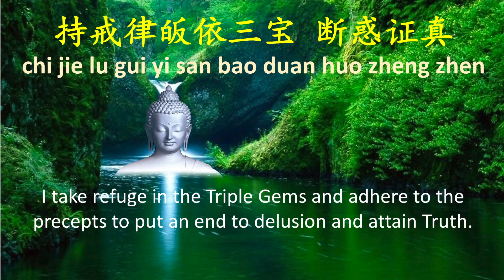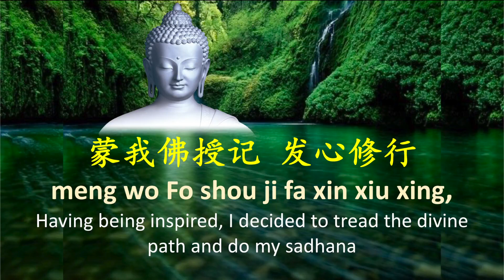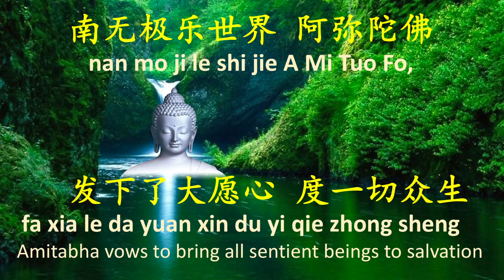Beautiful Song - 南无极乐世界 阿弥陀佛 - Amitabha Pure Land of Ultimate Bliss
Amitabha of Sukhavati vows to bring all sentient beings to salvation. Having been inspired, I decide to tread the divine path and do my sadhana. I take refuge in the Triple Gems and adhere to the precepts to put an end to delusion and attain Truth. There is only one path to merge with the Absolute but there are many Dharma-doors. Sincerely recite the name of Amitabha Buddha, not to seek rewards in our next life, but rebirth in Pureland.

南无极乐世界 阿弥陀佛
Nan Mo Ji Le Shi Jie E Mi Tuo Fo
发下了大愿心 度一切众生
Fa Xia Le Da Yuan Xin Du Yi Qie Zhong Sheng
蒙我佛授记 发心修行
Meng Wo Fo Shou Ji Fa Xin Xiu Xing
持戒律 皈依三宝 断惑证真
Chi Jie Lv Gui Yi San Bao Duan Huo Zheng Zhen
归元无二路  方便有多门  修净土念佛要诚
Gui Yuan Wu Er Lu Fang Bian You Duo Men Xiu Jing Tu Nian Fo Yao Cheng
阿弥陀佛 阿弥陀佛
E Mi Tuo Fo E Mi Tuo Fo
不求来生福报 但求往生
Bu Qiu Lai Sheng Fu Bao Dan Qiu Wang Sheng